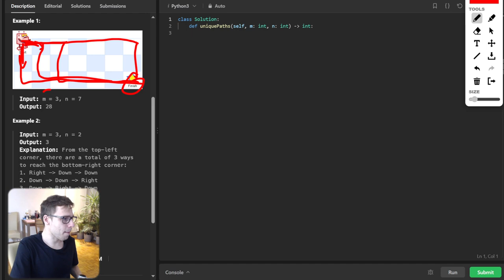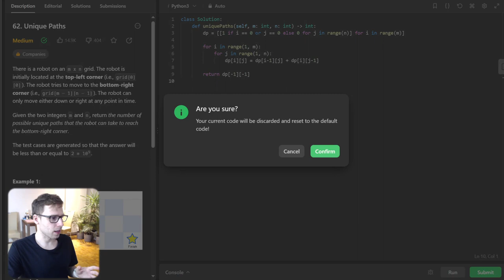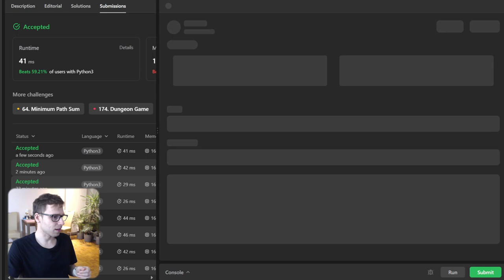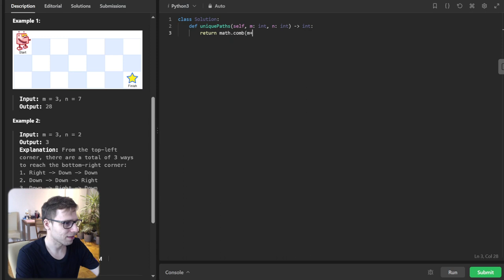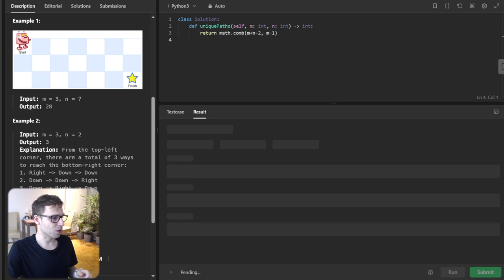3 Mind-Blowing Ways to Solve the LeetCode 62 'Unique Paths Problem Python Dynamic Programming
👋 Hey there, welcome to today's coding adventure! Have you ever wondered how to guide a robot through a grid maze using coding? Today we're diving deep into the popular 'Unique Paths' problem that tests your skills in Dynamic Programming and Combinatorial Mathematics. We'll explore not just one, but THREE incredible solutions, each offering a unique perspective on problem-solving! 🤖🔥

📌 In this video, we cover:

Classic 2D Dynamic Programming
Memory-Optimized 1D Dynamic Programming
Mathematical Combinatorial Approach
💡 For complete source code and solutions in languages like Python, Go, Rust, C++, Java, JavaScript, and C#, check out my GitHub repository Also, find more details about the LeetCode problem here: Unique Paths Solution on LeetCode.